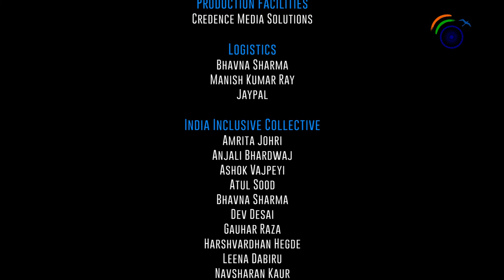भारत की लोकतांत्रिक व्यवस्था – Javed Ali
भारत की लोकतांत्रिक व्यवस्था in  Hindi language is part of the Reimagining India Public Video Lecture Series.

Javed Ali is Ex MP (Rajyasabha) Samajwadi Party

Mr. Khan discusses the worrying situation prevailing in the country as understood by the learned class. He states that the Indian constitution is framed on the secular credentials of our forefathers, who attributed freedom to participation by all religious sects. There has been a gradual but increasing attack on India’s secularism where even protests by the masses are marked to religion or anti-national elements. At the same time, democracy has been reduced merely to electoral gains on communal division. Furthermore, Mr. Khan discusses the dismal conditions of our education system that exclude masses from quality education while minority elites reap the benefits of private education. He states that the government focuses on communalizing the population rather than generating employment, providing quality education, and religious freedom.